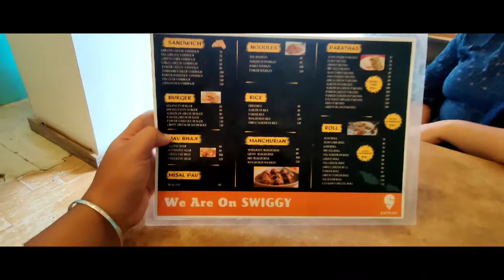cafe Etalious best place to have sandwich cold coffee and Paratha role Amravati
so guys as a food lover I did visit Many places and cafes but the cafe Etalious Amravati was really fun and testy cafe to have sandwich and cold coffee and Paratha rolls etc

do visit this place guys

10 out of 10 for this place

Social media.

For more vlogs just simply click on my channel guys 😍

New vlog will be coming on every 3rd day guy's thank you so much for supporting me big ❤️ for u all

Plz let me know if any new place you know are suggest me some good place for food or travel vlogging it will be very helpful for me .

location:- Cafe Eatalious

Kanha Appartments,near E orbit multiplex, Sai Nagar, Amravati, Maharashtra 444607